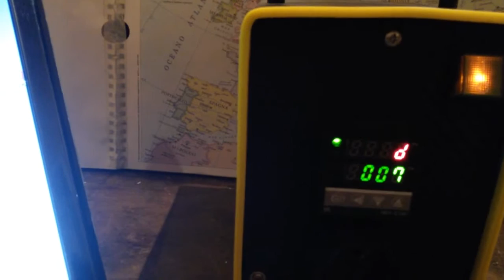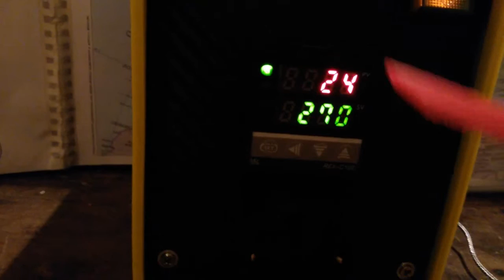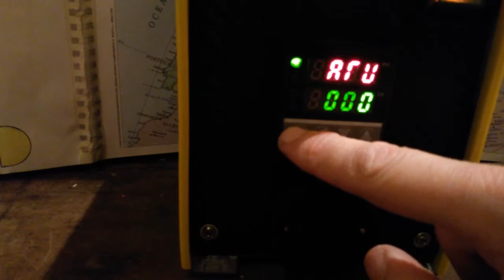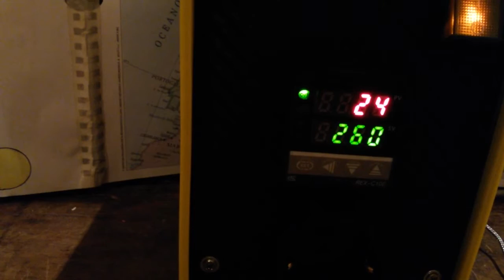Controllore temperatura PID Rex C100 - Temperature PID Controller Rex C100 Part 1/3 ENG SUB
English subtitles
Rex c100-FK02-MAN
range 0°-400°
output relay
ERRATA CORRIGE minuto 2:12 - AL1: qui si imposta l'intervallo di temperatura oltre il valore ideale programmato, al cui raggiungimento si chiude il contatto di allarme che fa scattare i dispositivi ad esso collegati, per esempio avvisatori di tipo acustico e/o visivo oppure qualche sistema di raffreddamento tipo una ventola o altro. Quando la temperatura rientra nel valore programmato questi dispositivi si disattivano automaticamente.